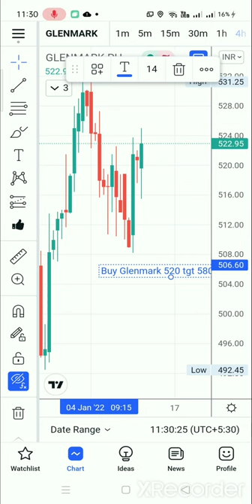shorts glenmark glenmarkshare swingtrading